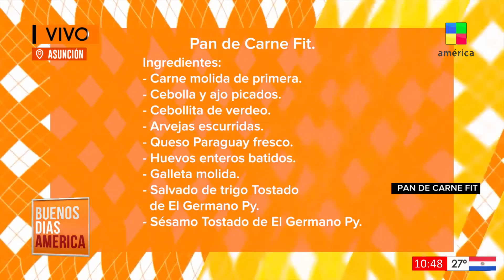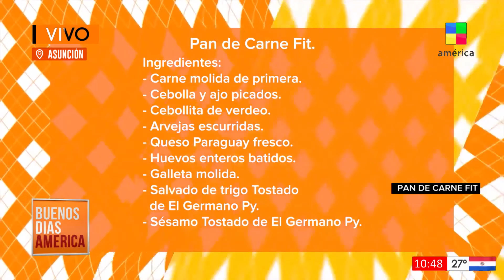BDAPy Salud y nutrición: Pan de carne fit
Arrancamos el año con algo super rico y saludable para toda la familia, pan de carne fit.

Buenos Días América Paraguay conducen: Norita Rodríguez y Carlos Gómez. De lunes a viernes de 9:00 a 11:00. Estamos en los canales: Asunción y Central: Tigo Star: 18 y 22. Por Aire Digital 29.1 y 30.1. y Departamento del Guairá: 42.1 y 43.1.